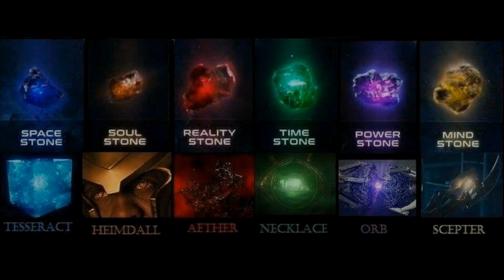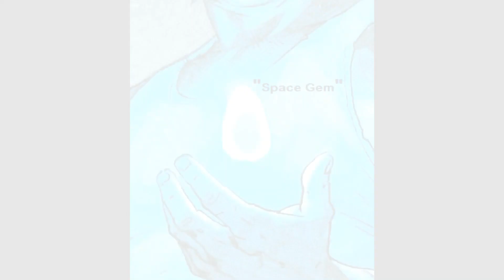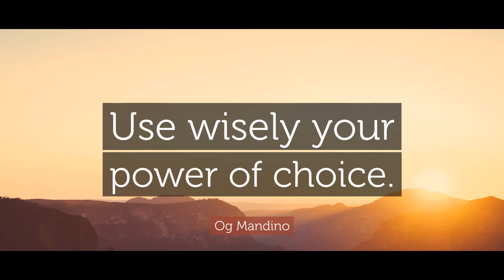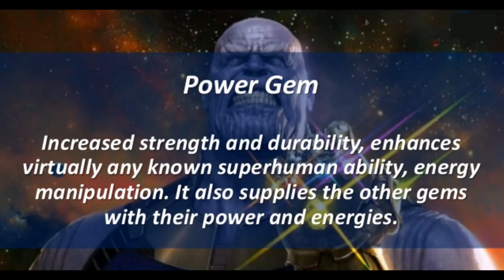INFINITY STONES: Ang Kakaibang Kapangyarihan ng mga Batong Hiyas mula sa Marvel Universe 💎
Ang mga kakaibang kapangyarihan ng Infinity Stones at ang koneksyon nito sa Marvel Universe.

Click po ang Bell notification. Maraming Salamat po :)